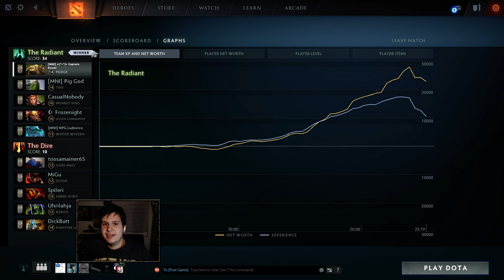Dota 2 | LMAO DEMONITIZED! | Baumi plays Pudge